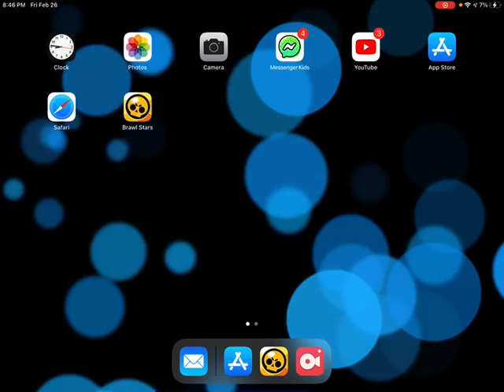Playing with tribe l ninja in brawl stars